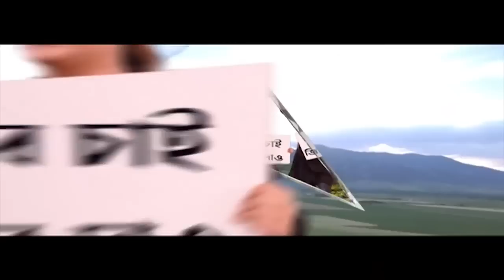Sonia Gandhi: ন্যাশনাল হেরাল্ড মামলায় ইডির হাজিরার জন্য আরও সময় চাইলেন কংগ্রেস সভানেত্রী সনিয়া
করোনামুক্ত হলেও, বিশ্রামে থাকার পরামর্শ দিয়েছেন চিকিৎসক। তাই ন্যাশনাল হেরাল্ড মামলায় ইডির হাজিরার জন্য আরও সময় চাইলেন কংগ্রেস সভানেত্রী সনিয়া গান্ধী। এই মামলায় রাহুল গান্ধীকে ৫ দিনে প্রায় ৫৪ ঘণ্টা জিজ্ঞাসাবাদ করেছে ইডি। এভাবে ভয় দেখিয়ে কংগ্রেসকে দমানো যাবে না। বিজেপিকে পাল্টা চ্যালেঞ্জ ছুড়েছেন রাহুল।